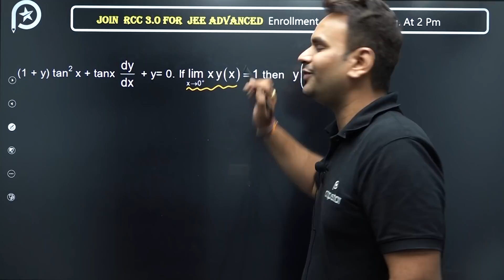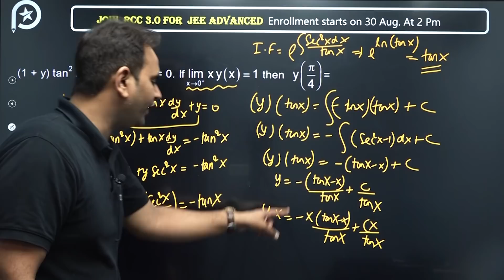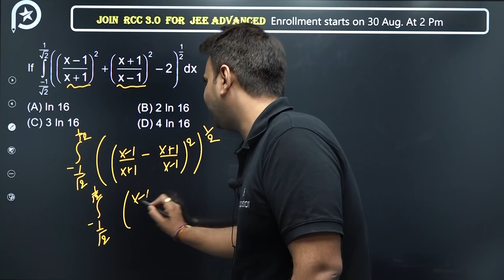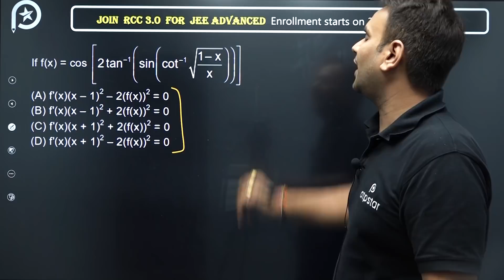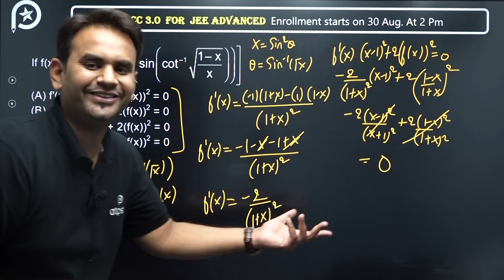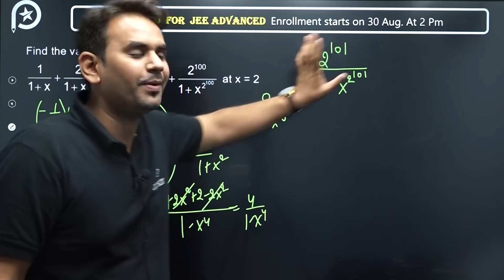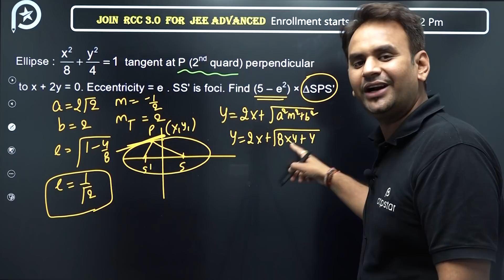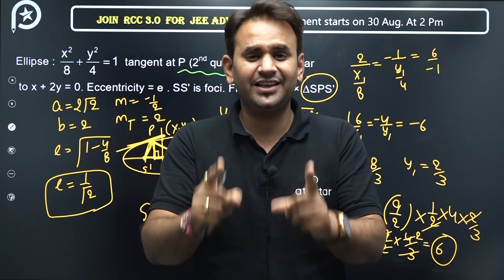5 Best Questions By NTA | Maths | JEE Main 2021 | 26 Aug 1st Shift | ATP STAR